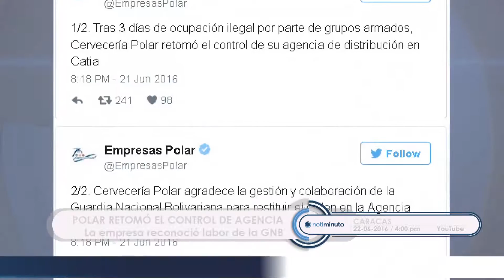Polar retomó el control de su agencia en Catia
Cervecería Polar denunció el pasado sábado ante la Fiscalía Superior de Caracas la toma ilegal por parte de un grupo de 80 personas